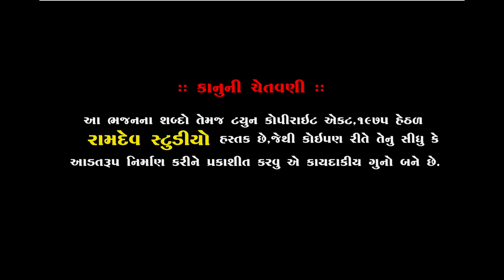Meto Siddh Re Janine Tamne Seviya || Laxman Barot || Piplidham || Ramdev studio Dharpipla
★Singar :- Lakhman Barot
★ Music Label:- Ramdev Studio-Dharpipla
★ Sound :-
★Palce : Piplidham-Surendranagar
★Date :

                     PIPLIDHAM OFFICIAL